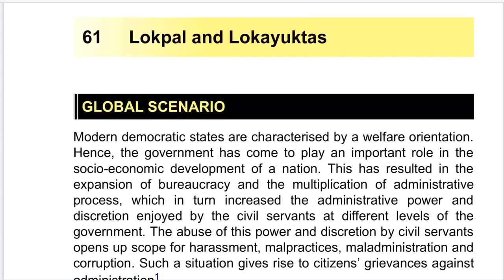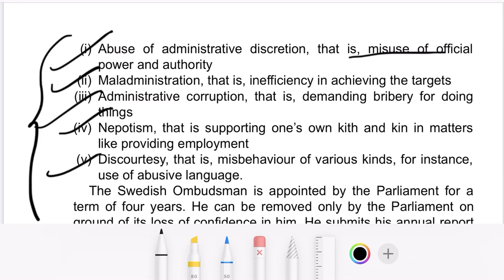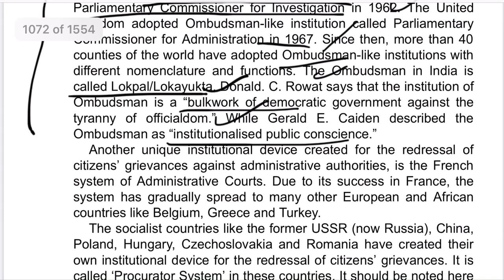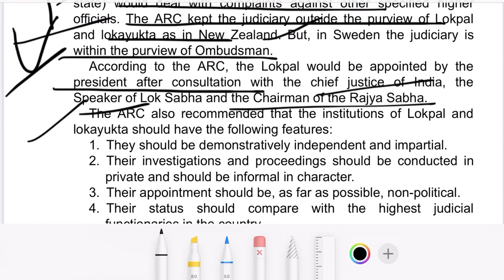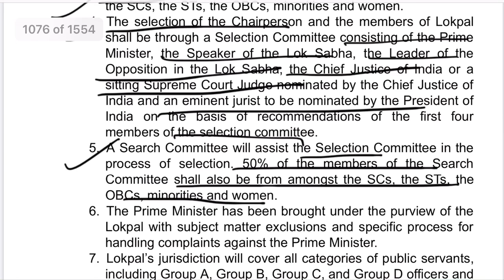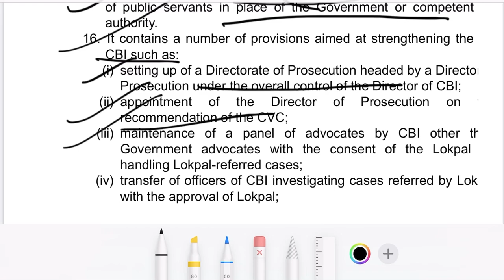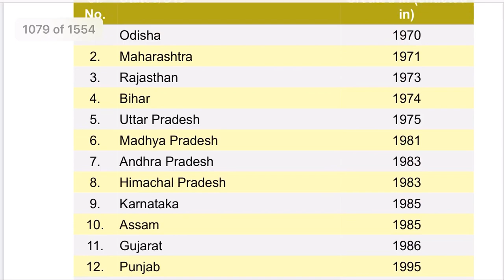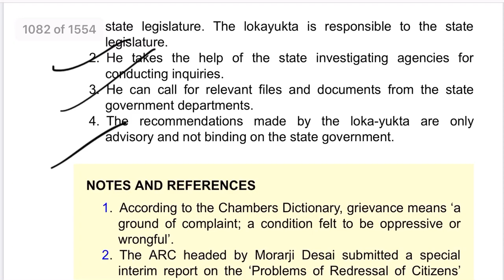Lokpal and Lokayuktas upsc | Ombudsman system in India | Non constitutional Bodies | By Anmol Goyal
Lokpal and Lokayuktas upsc